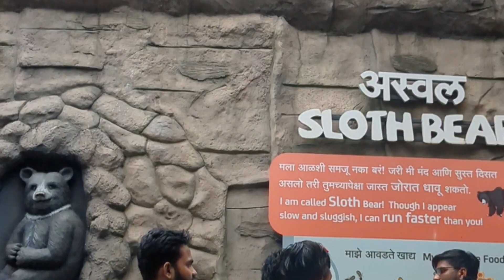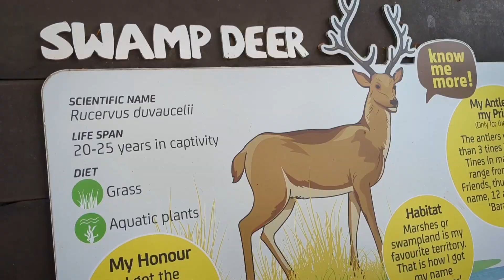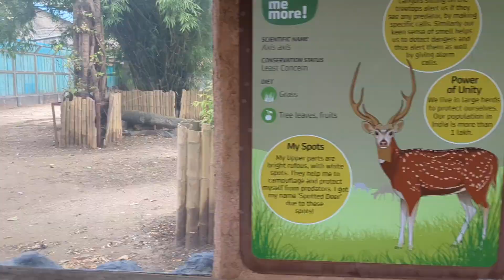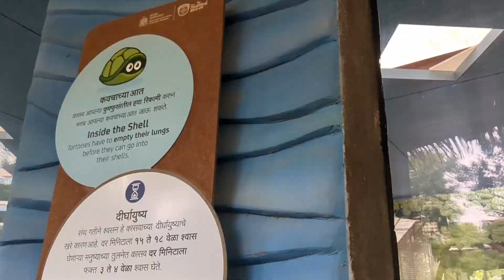Byculla Zoo Mumbai | Information of Raji Baug | Rani Baug 2023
Byculla Zoo | Mumbai Zoo |  Veer Jijamata Udhyan

Walking distance from Byculla East station

Free for senior citizens